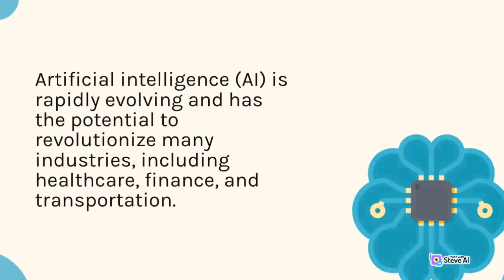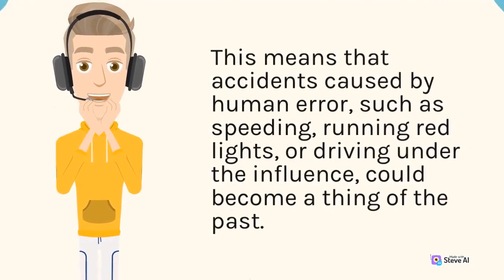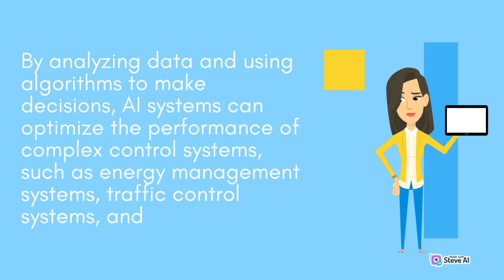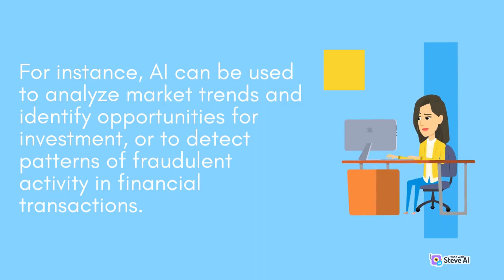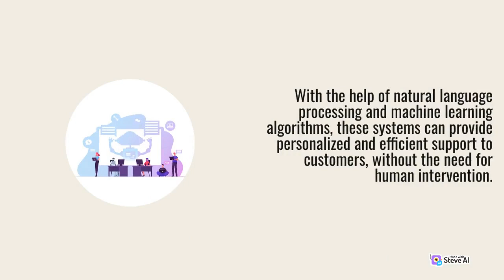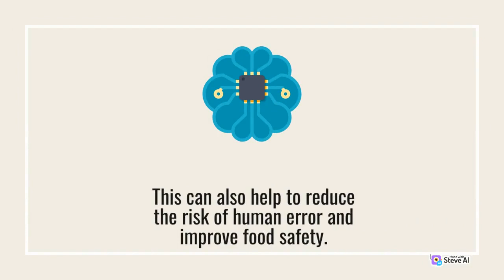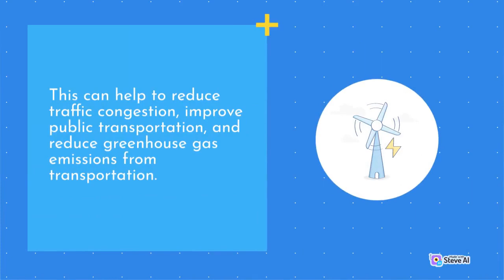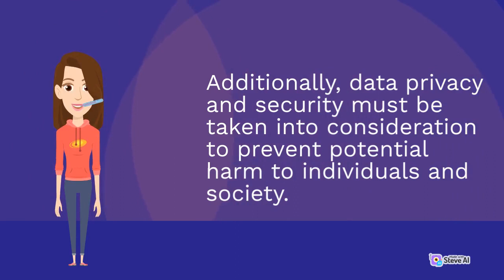The knowledge about science and technology that you cannot ignore | BB Science and Technology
From the mysteries of the universe to the wonders of artificial intelligence, we bring you engaging and informative content that explores the realms of physics, biology, chemistry, and more. Our videos feature interviews with leading scientists, demonstrations of futuristic technologies, and thought-provoking discussions on the ethical implications of scientific breakthroughs.